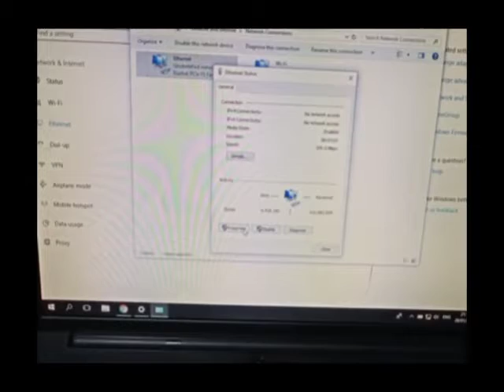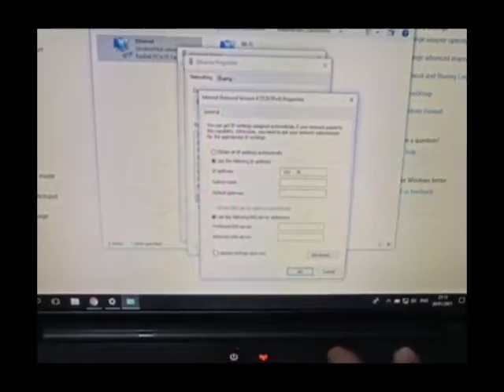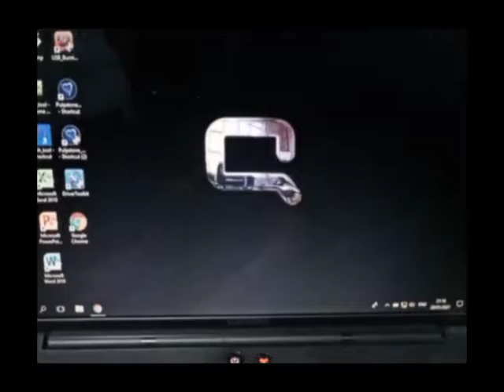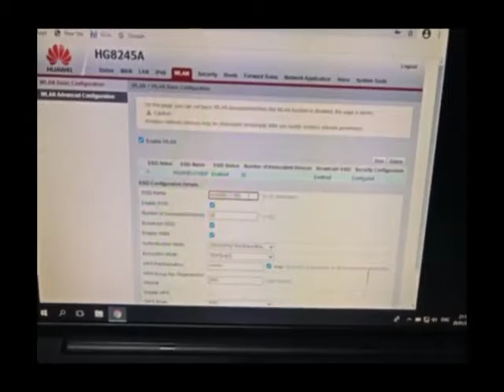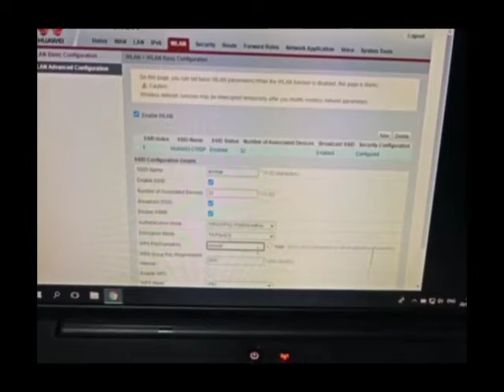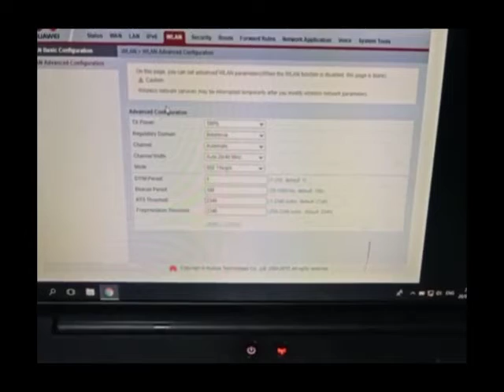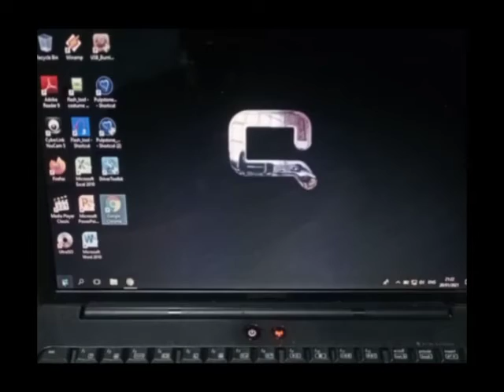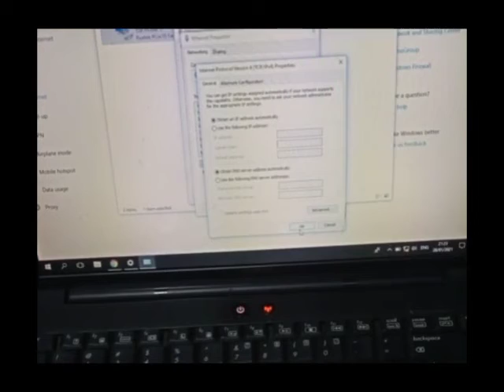Muhammad Ammar Fauzan XI TKJB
Project PKL 2021